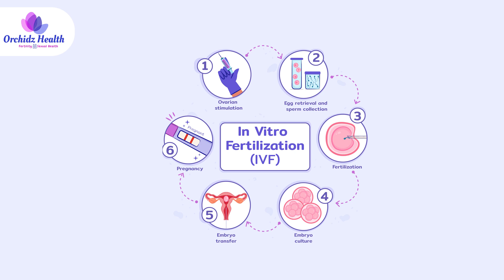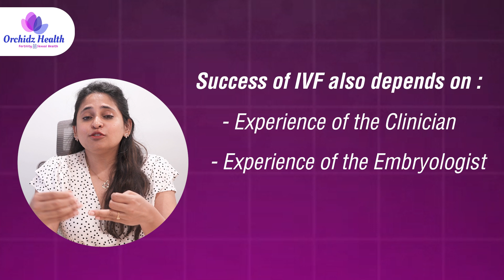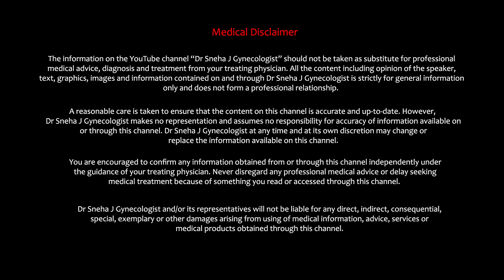Cost of IVF in Karnataka, Bangalore- Explained in English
Dr Sneha J, Board certified Gynaecologist and fellowship trained Fertility Specialist explains about the approximate cost of undergoing IVF

You will find answers to the following questions.
1.  What is the process of IVF
2.   What are the visible costs of IVF- Injections, scan and blood test
3. What are the invisible costs of IVF - OT and Laboratory costs
4. What is included in IVF package usually?
5. What is the cost embryo freezing?
6. what is the cost of frozen embryo transfer?
7. What is important while selecting the clinic/ IVF centre to undergo IVF/ICSI?

Resources:
Keller E, Botha W, Chambers GM. Does in vitro fertilization (IVF) treatment provide good value for money? A cost-benefit analysis. Front Glob Womens Health. 2023 Mar 1;4:971553. doi: 10.3389/fgwh.2023.971553. PMID: 36937042; PMCID: PMC10014591.

Fertility doctor Sneha J is a Board certified Gynaecologist and fellowship trained fertility specialist. After completion of post-graduation in OBG at the All India Institute of Medical Sciences (AIIMS), New Delhi, has done University recognised fellowship in Reproductive Medicine/ Fertility. Visiting fellow Fertility at Hospital Quironsalud Madrid ,Spain and Fertility Centre of Chicago, USA.

1. Orchidz Health - Fertility, Gynaecology, Uroandrology clinic,
Bangalore, India.
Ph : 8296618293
2. NU Fertility - Bangalore, India.